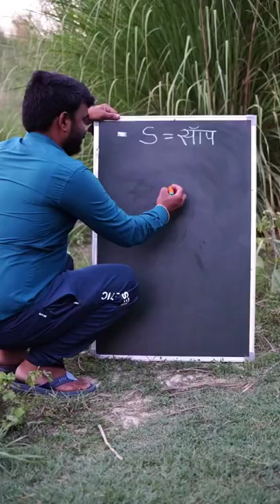S = Snake 🐍 Drawing Easy